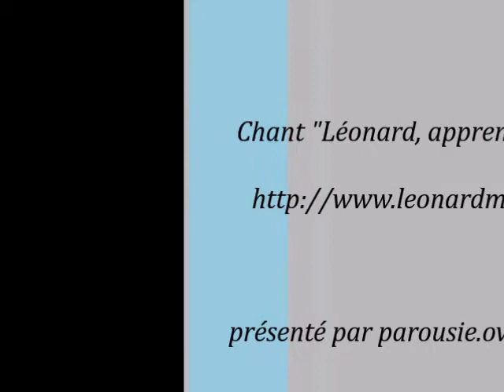Chant au Père Léonard Melki